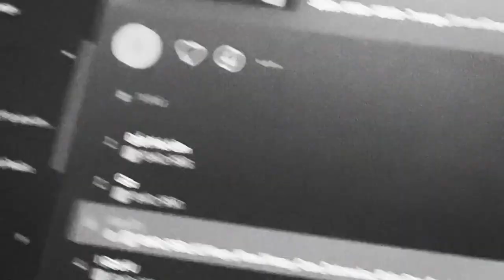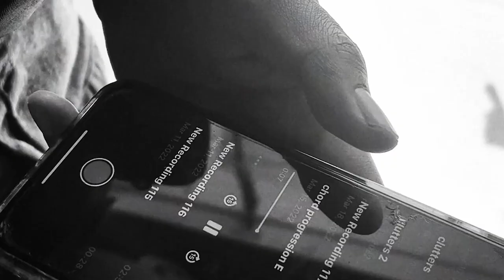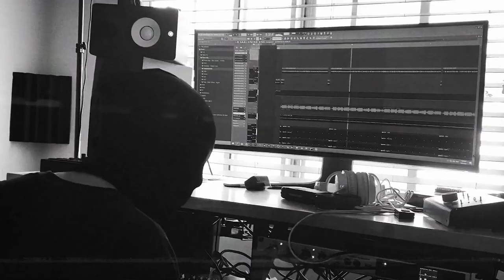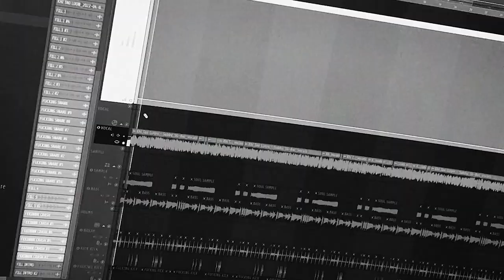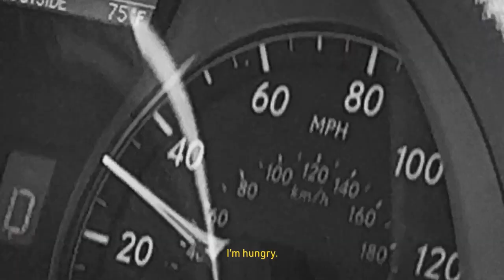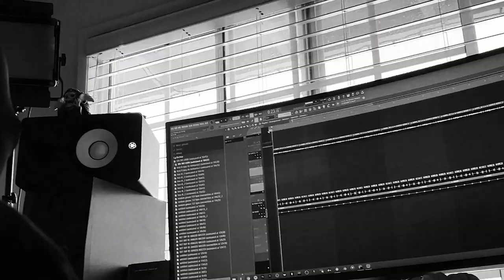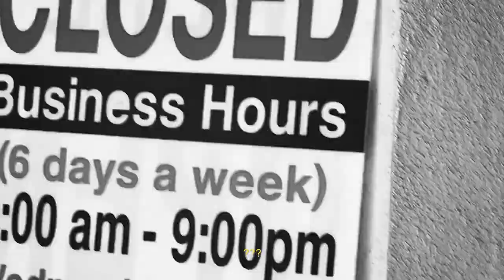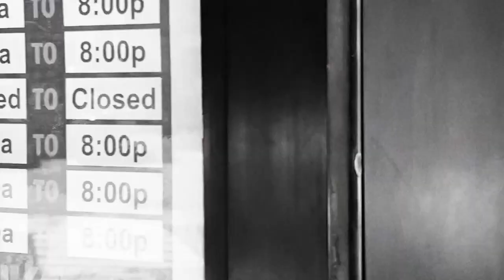SONUTS 2021 DOCUMENTARY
VIET RAP RE IMAGED VOL.1 (BEHIND THE SCENE)
GIẢI CỨU RAP VIỆT

Film: mrdd47

VIỆT RAP RE-IMAGED VOL.1 (MIXTAPE) IS NOW AVAILABLE ON YOUTUBE, SOUNDCLOUD, BANDCAMP.

Sonuts Production, 2021